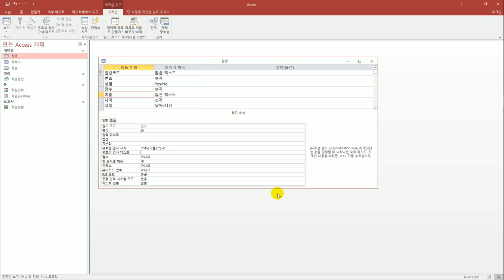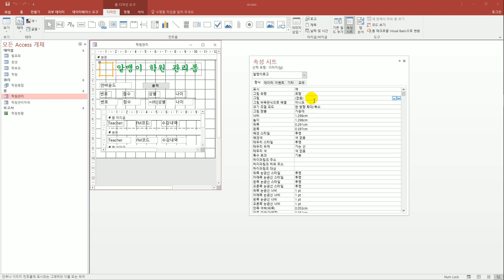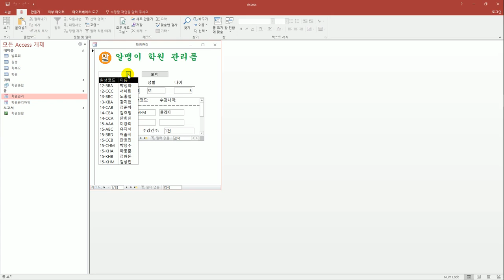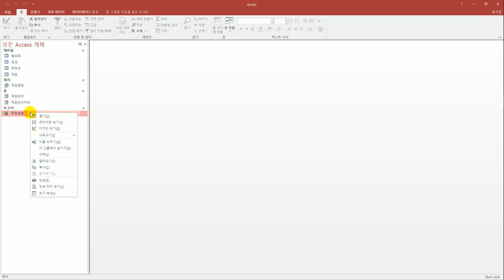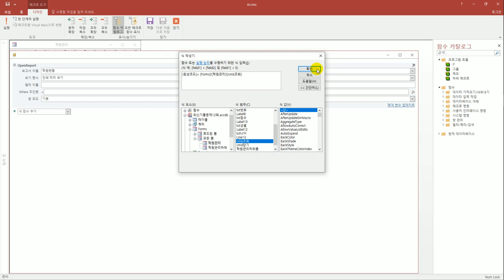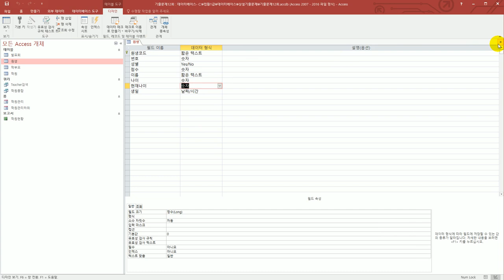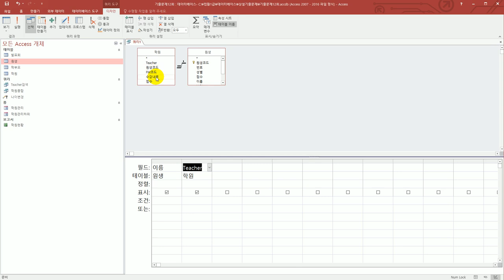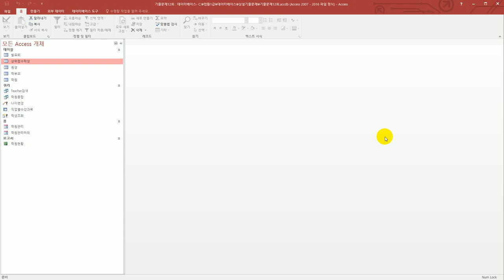[컴활1급실기] 상설 기출 문제 12회